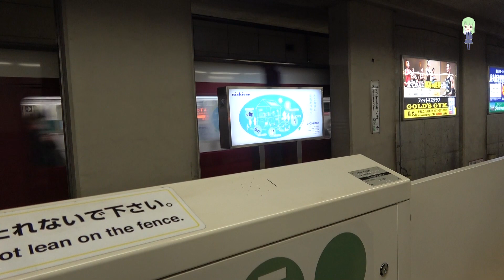関西大手私鉄現役いいサウンド25選！！！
関西大手私鉄のいいVVVFサウンドを25種類集めてみました。
※近鉄は名古屋周辺で収録しているものもあります。

0:00 近鉄3200系後期 三菱GTO
1:35 近鉄1030・1230系列 日立GTO
3:00 近鉄5200系列VX05～VX12 三菱GTO
4:41 近鉄23000系伊勢志摩ライナー 三菱GTO
6:30 阪急8000系 東芝GTO
8:09 阪急8300系初期 東洋GTO
9:37 阪急8300系後期 東洋GTO
11:01 阪急8000系40番台 東芝GTO
12:25 南海2000系 日立GTO
14:02 南海1000系 日立GTO
15:41 京阪9000系 東洋GTO
16:57 阪神5500系 三菱GTO
18:12 阪神9000系 三菱GTO
19:52 近鉄シリーズ21 三菱IGBT
21:47 近鉄21020系アーバンライナーnext 三菱IGBT
24:07 近鉄80000系ひのとり 三菱IGBT(ハイブリッドSiC)
25:47 阪急9000系 東芝IGBT
27:03 阪急1000系 東芝IGBT
28:44 阪急1300系 東洋IGBT
30:21 南海8000系 日立IGBT
32:16 南海8300系 日立IGBT
33:54 京阪3000系 東洋IGBT
35:26 京阪10000系ソフト変更&7連 東洋IGBT
36:58 阪神9300系 東芝IGBT
38:27 阪神5700系 東芝IGBT

鉄道の解説動画などを上げているチャンネルは此方から